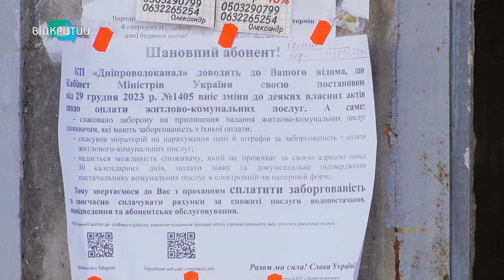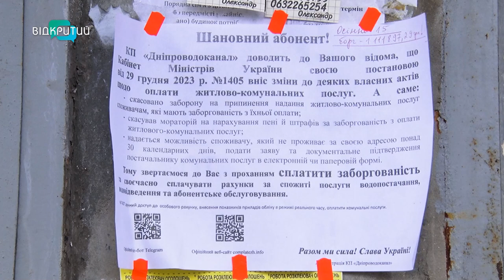Крани сухі. У Дніпрі боржникам обмежують доступ до водопостачання: що робити?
Маєш від 5 тисяч гривень боргу - залишишся без води. Ба більше - ще й заплатиш за підключення. Деяким абонентам Дніпра вже обмежують доступ до мереж. Що робити, якщо не можете одразу погасити заборгованість?